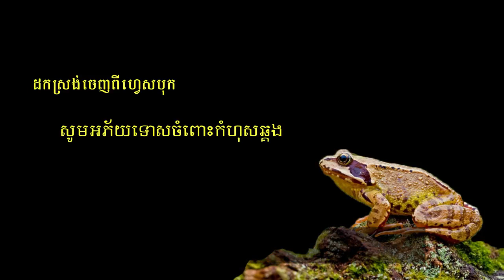កង្កែបក្បែរវត្ត | The Frog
កង្កែបក្បែរវត្តជាប្រភេទរឿងអប់រំខ្លីដែលនិយាយពីសត្វកង្កែបមួយក្បាលមិនពេញចិត្តនឹងខ្លួនឯង ដោយប្រាថ្នាចង់កើត ចង់រស់នៅស្រួលដោយមិនចាំបាច់ធ្វើការ។ រឿងនេះដកស្រង់ចេញពីប្រភពហ្វេសប៊ុក សូមអធ្យាស្រ័យរាល់កំហុសឆ្គងដែលកើតមានក្នុងវីដេអូ។